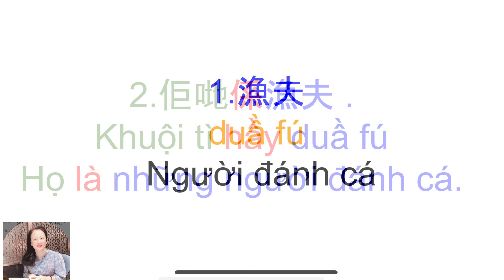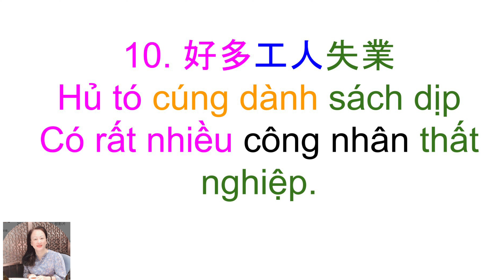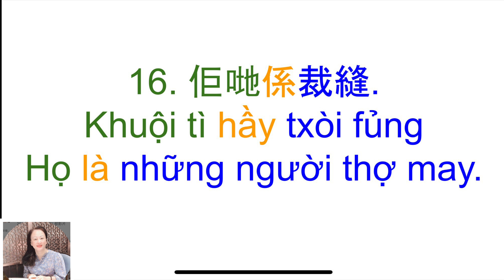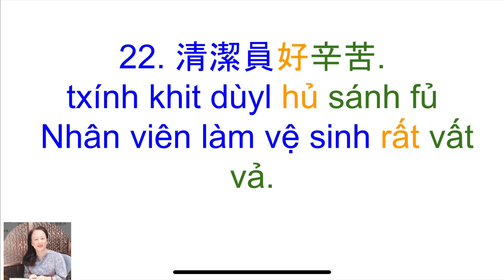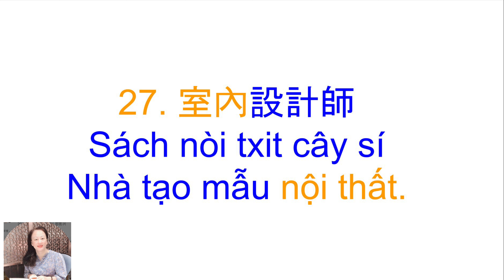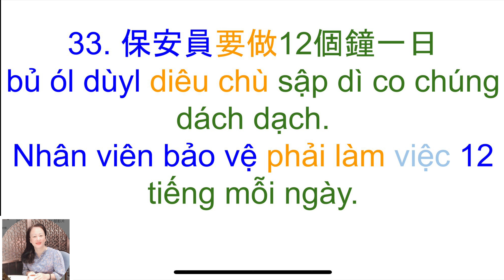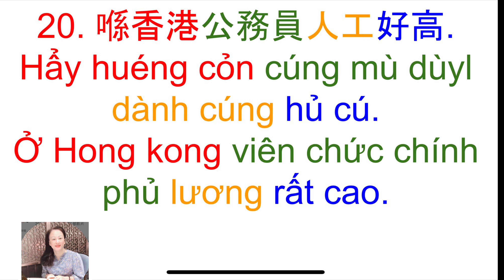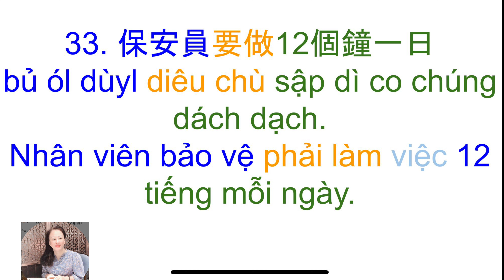Thông thả học tiếng Quảng đông Bài 916: 33 Từ cân nói tùy ý Về Nghề nghiệp. Người đánh cá ￼漁夫..